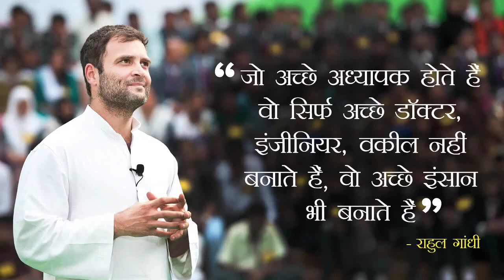Teachers hold a nation's future in their hands